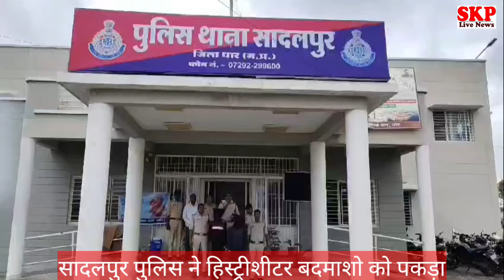सादलपुर। पुलिस को मिली बडी सफलता लूट की वारदात का किया 48 घण्टे मे पर्दाफाश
1. सादलपुर पुलिस की बडी सफलता
2. लूट की वारदात का किया 48 घण्टे मे पर्दाफाश
3. घटना पर त्वरित एक्शन/कार्यवाही से टली जिले में अन्य गंभीर वारदाते
4. घटना पर त्वरित कार्यवाही से पकडे गये अज्ञात बदमाश निकले थाने के हिस्ट्रीशीटर
1. लूट कर ले गये नगदी 30000/- रूपये
2. घटना मे प्रयुक्त एक बिना नम्बर की पल्सर मोटर सायकल किमती 80000/- रूपये
3. घटना मे प्रयुक्त लोहे की राड व बांस का डण्डे को जप्त किया गया ।

पुलिस थाना सादलपुर जिला धार पर दिनांक 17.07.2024 को फरियादी गणेश अपने भाई मिथुन के साथ लेबड से अपने घर सिलोदा अपनी मोटर सायकल क्रमांक MP11MK1247 घर जाते समय महु नीमच फोरलेन रोड पर रात्रि मे करीबन 11.30 बजे मेहबुब पटेल के घर के पास ग्राम संगेसरा पहुचे की पीछे से दो अलग अलग बिना नम्बर की मो.सा. पर दो दो व्यक्ति बैठे हुये पीछा करते हुये आये और आते ही पीछे से फरियादी को डंडा मारा जिससे उनकी गाडी का बेलेंस बिगडने से फरियादी व उसका भाई नीचे गिर गये तब आरोपियों ने दोनो भाईयों के साथ डण्डा व राड से मार पीट कर चोटे पहुचाई एवं फरियादी का की पेड मोबाईल एवं मिथुन का एंडरोईड मोबाईल कुल दो मोबाईल व पर्स मे रखें 30000/- रूपये लूटकर भाग गये । जिस पर से अपराध क्रमांक 317/2024 धारा 309(4),309(6) भा.न्या.स. का पंजीबद्ध कर विवेचना मे लिया गया । घटना की सूचना सादलपुर पुलिस को मिलते ही थाना प्रभारी सविता चौधरी हमराह स्टॉफ के घटना स्थल पर पहुँची एवं घटना को गम्भीरता से संम्पूर्ण जिले को कन्ट्रोल रूम के माध्यम से आरएम (रेडियो मेसेज) कर अलर्ट किया, वरिष्ठ अधिकारियों को सूचित किया गया जो कि पुलिस अधीक्षक मनोज कुमार सिंह के निर्देशन मे लूट की घटना की पतारसी हेतू तत्काल एसडीओपी बदनावर  शेरसिंह भूरिया के नेतृत्व मे पांच टीमे गठित की गई 1. पहली टीम एसडीओपी बदनावर  शेरसिंह भूरिया के नेतृत्व मे, 2. दूसरी टीम थाना प्रभारी सादलपुर के नेतृत्व में, 3. तीसरी टीम थाना प्रभारी कानवन  रामसिंह राठौर के नेतृत्व में, 4. चौथी टीम थाना प्रभारी बदनावर  दीपकसिंह चौहान के नेतृत्व में व 5. पांचवी टीम साइबर ब्रांच से सउनि  रामसिंह गौड का गठन कर जिन्हौने घटना का सुराग एवं पारम्परिक पुलिसिंग एवं टेक्निक्स का प्रयोग करते हुये आसपास के सीसीटीव्ही फुटेज खंगाले एवं अनुभाग मे मुखबीर तंत्र सक्रिय कर रात्रि मे समस्त संभावित रास्तो नाको,ग्रामों, टोलटेक्स पर नाकाबन्दी करवायी जो की रात्रि मे ही घटना में सम्मिलित अज्ञात आरोपी की पहचान हो गई थी । एवं अगले दिन अलग-अलग स्थानो पर दबिश देकर दो आरोपियों को गिरफ्तार किया गया जिनसे लूट मे गया मश्रुका
1. लूट कर ले गये नगदी 30000/- रूपये
2. घटना मे प्रयुक्त एक बिना नम्बर की पल्सर मोटर सायकल किमती 80000/- रूपये
3. घटना मे प्रयुक्त लोहे की राड व बांस का डण्डे को जप्त किया गया ।
 सरहानीय भूमिका एसडीओपी बदनावर  शेरसिंह भुरिया, थाना प्रभारी सादलपुर  सविता चौधरी, थाना प्रभारी कानवन  रामसिंह राठौर, थाना प्रभारी बदनावर शदीपकसिंह चौहान , उनि. राजेश चौहान, उनि प्रेमचन्द वर्मा , सउनि राकेश मौर्य, सउनि राकेश मेडा, सउनि मनोहरसिंह चौहान (बदनावर), सउनि रामसिंह गौड , प्रआर.66 राजपाल चुण्डावत, आर. अनिल द्विवेदी, आर. मेहवानसिंह गुर्जर थाना बदनावर, प्रआर.34 भरत बामनिया थाना कानवन, प्र.आर.452 कैलाश गामड , प्रआर.165 किशोरसिंह चौहान, आर.445 निलेश चौहान, आर.727 भगवतीलाल चौहान, आर.996 अकलेश यादव, आर.988 सुनेरसिंह चौहान, आर.246 अनिलसिंह बीसी, आर.223 प्रशान्त चौहान, आर.70 बलराम भंवर, आर.538 अंकित, आर. 632 राहुल जायसवाल , सैनिक 160 महेश राठौर सैनिक 88 शैलेन्द्र टीमे बनाकर विडियों फुटेज के आधार पर पतारसी कर आरोपी 02 बदनावर थाने के हिस्ट्रिशीटरो को गिरफ्तार किया गया । प्रकरण मे फरार शुदा अन्य आऱोपी की पहचान का खुलासा हो गया है लुटे गये मोबाईल एवं अन्य फरार आऱोपियो को तत्परता से पुलिस तलाश कर रही है जिन्हे शीघ्र ही गिरफ्तार कर लूटे गये मोबाईल को जप्त कर लिये जायेगा ।